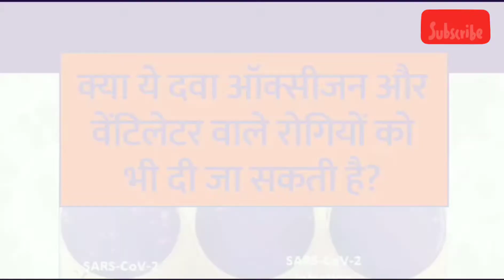DRDO's Anti-Covid Drug 2-DG (2-Deoxy-D-Glucose)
Hello My Dear ❤️ 💓💕 Viewer's...!!!

A very warm welcome 🙏🙏🙏 to my YouTube channel and I hope you all are enjoying my  videos🤳 and helps you all to get entertained anytime and anywhere...!!!

Today, "The Infotainment Center" is presenting a informative video on the discovery and release of new anti_covid_drug called as #2-DG (2-Deoxy-D-Glucose) by the scientists of DRDO...!!!

The Defense Research & Development
Organisation (DRDO) announced that it
had released its 2-DG anti-COVID 19 drug on May 17. In another development, it was announced that the drug has been priced at Rs 990 per sachet by Dr Reddy's laboratory. However, government officials have informed that the DRDO's anti-COVID drug will be provided at a
discounted price to the government hospitals. In addition, the drug price will also be discounted for central and state governments.

The first batch of 2-DG was launched by
the Defence Minister of India "Rajnath Singh" and the Union Health Minister "Dr. Harsh Vardhan Singh Rathore" which is manufactured by the DRDO. Dr. Harsh Vardhan had asserted that the drug would boost recovery in Coronavirus patients and lead to a reduce in dependency on oxygen. The Heath Minister also hailed the efforts of scientists of the DRDO. The indigenously developed drug was handed over by Rajnath Singh to Dr Harsh Vardhan who then handed it over to the AlIMS Director Dr. Randeep Guleria. It was granted emergency approval on May 19.

"Whenever our country was in need, the DRDO came forward to work for the nation. Our experts are saying that there can be another possible wave. We will not be at ease and will not be tired but will keep fighting and will win
against COVID-19," said Dr. Harsh Vardhan About DRDO's anti_CoVID_drug 2-DG. The drug has been developed by DRDO scientists at the Institute_of_Nuclear_Medicine_and_Allied_Sciences (INMAS). In addition, the drug has also been developed in collaboration with Dr. Reddy's Laboratories (DRL) in Hyderabad. After lab experiments, which were conducted in April 2020, the 2-DG was found to be safe and effective against Coronavirus. The Phase-ll trials had also indicated that the drug was effective against the virus with signs of recovery among the COVID-19 patients. The drug was tested again in Phase-ll and Phase-llb trials at six and 11 hospitals respectively on 110 patients. In addition, the DRDO had also received approval by the DGCI to conduct Phase-lll trials which were held between December 2020-March 2021 at 27 hospitals across India on 220 patients. Results concluded that patients recover faster along with a significant decline in the use of oxygen.

Hit like👍 if you love❤️ this video...!!!
I hope that you all will give your love 💞💞 and support 💖💕 to this latest video...!!!

💠 अगर विडियो पसंद आए तो खत्म होते ही 3️⃣ काम अवश्य करें।
✴️अपने प्रियजनों के साथ इस विडियो को अवश्य शेयर 📱📲 करें।
✴️ अपने विचार comment में जरुर बताएं।